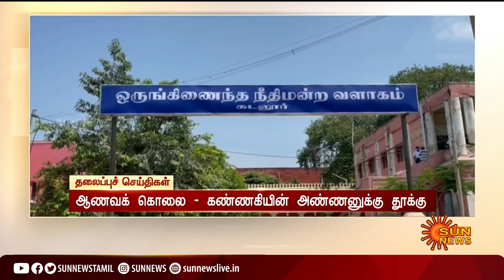மாலை 4 மணி தலைப்புச் செய்திகள்! | HeadLines | 4 PM | 24-09-2021 | Sun News